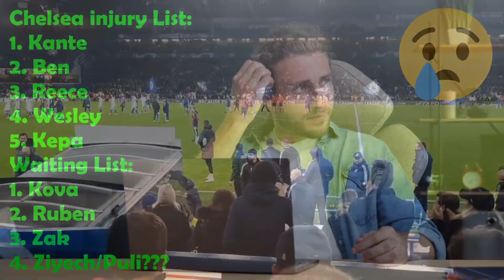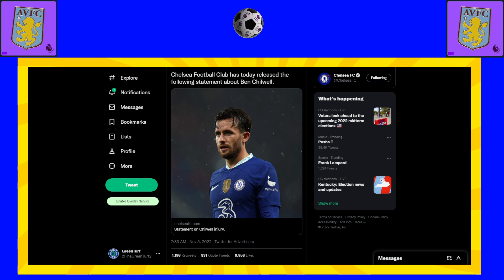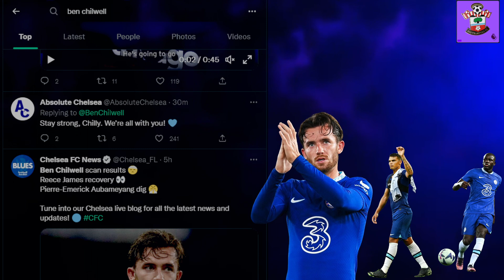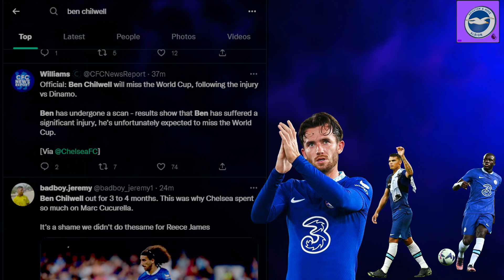💔 Ben Chilwell BAD News ~ Chelsea to Replace Chilwell, Kante, Reece James in January?!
Chelsea injury news
Ben Chilwell OUT for several months and will NOT play in the World Cup
Reece James race against the clock to get fit for the WC